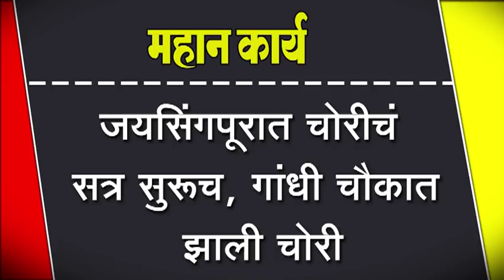जयसिंगपूरात चोरीचं सत्र सुरूच, गांधी चौकात झाली चोरी